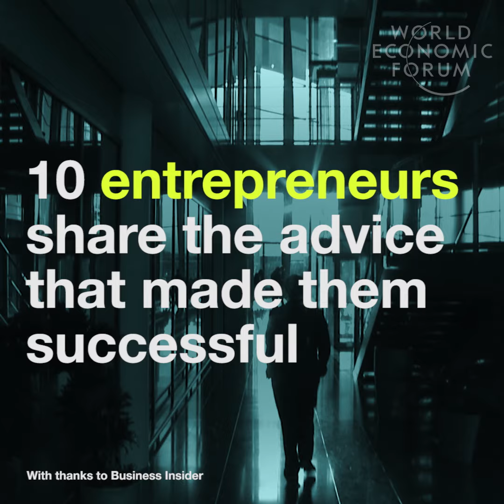10 entrepreneurs share the advice that made them successful